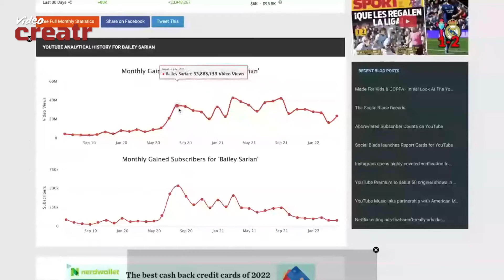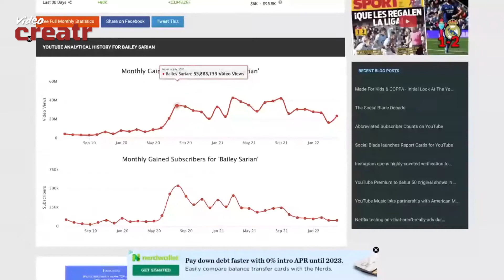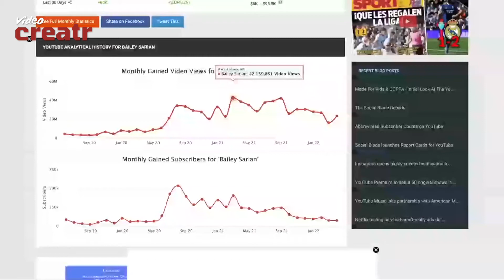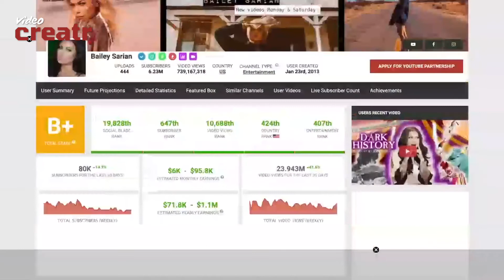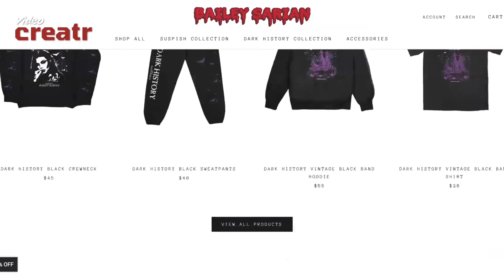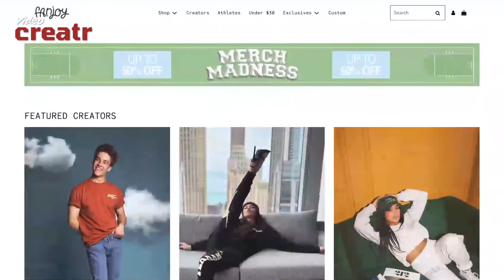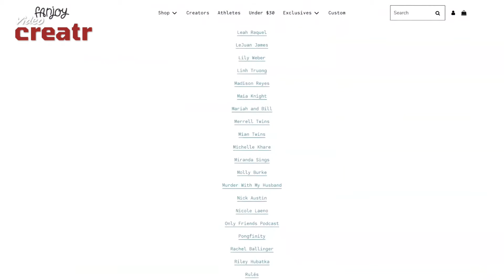Combine Niches To Grow Your YouTube Channel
-Download our "500 Viral Hooks Database" and get more views using a proven hook in your next video

And if you would like to learn the tactics some of the biggest names on YouTube are using to grow their YouTube channels checkout our VIDEO CREATR PODCAST at the link below...

Finally, if you are sick of editing all of your own videos you should definitely check out VidChops!

VidChops allows you to add an expert video editor to your team in just a few clicks so you never have to edit again!

Thank you for your time and don’t hesitate to reach out!

-Augie Johnston